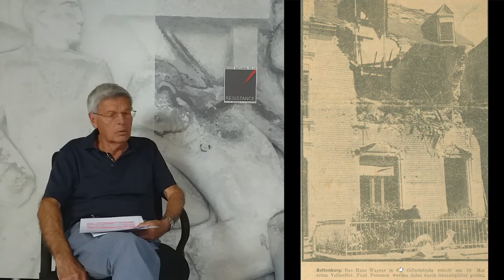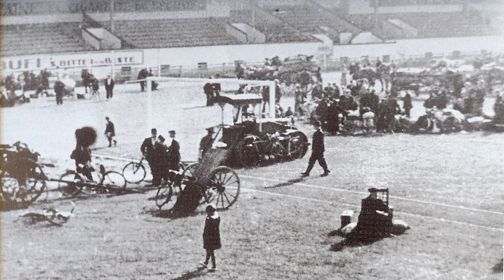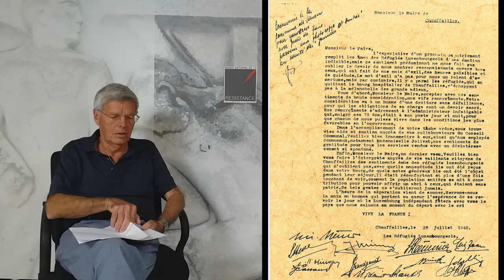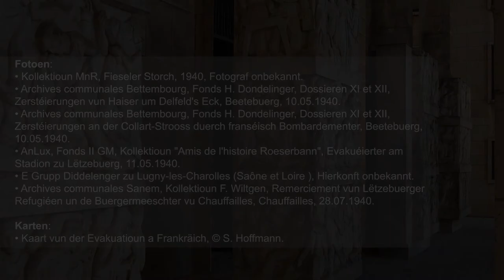Evakuatioun vun 1940 zu Lëtzebuerg - Serge Hoffmann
D'Entwécklunge vun der Evakuatioun zu Lëtzebuerg am Joer 1940 gi vum Historiker Serge Hoffmann an dësem Virtrag geschëldert.